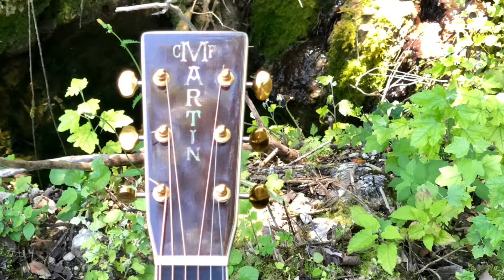Fingerstyle acoustic guitar cover - Overjoyed - Stevie Wonder - by Francesco Granati Martin om 45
Fingerstyle acoustic guitar cover - Overjoyed - Stevie Wonder - by Francesco Granati - track performed with a  Martin om 45 marquis and arranged with the fingerstyle guitar technique.
If you like it, share and help me to spread this magnificent style.